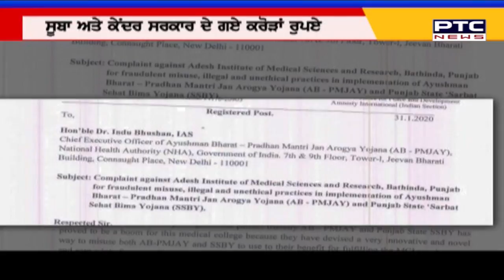ਸਰਕਾਰੀ ਸਿਹਤ ਬੀਮਾ 'ਚ ਹੋਏ ਕਰੋੜਾਂ ਦੇ ਘੁਟਾਲੇ ਦਾ ਪਰਦਾਫਾਸ਼